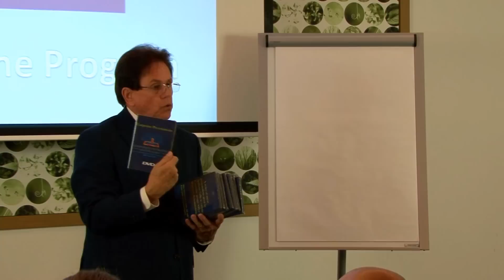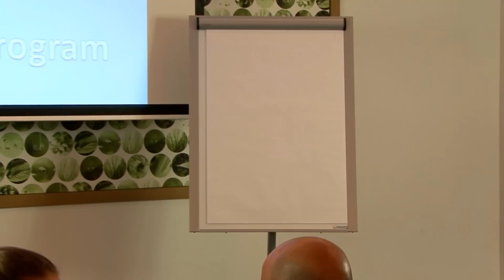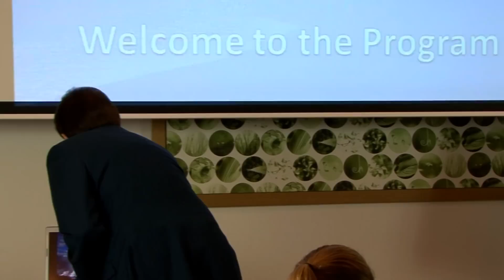First 10 minutes of Frankfurt Hypnotist MasterClass Program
If you are wondering if the Corporate Hypnotist MasterClass Program is worth it, here is the first 10 minutes or so of a program I conducted in Frankfurt Germany recently. If you like the 10 minutes, simply ask yourself how much value you would get in over 11 hours of high content training.